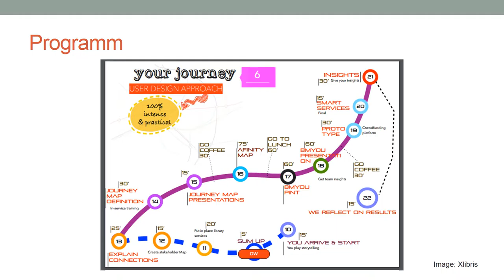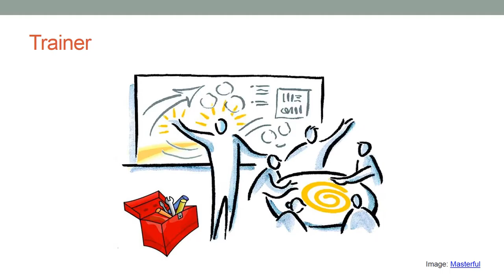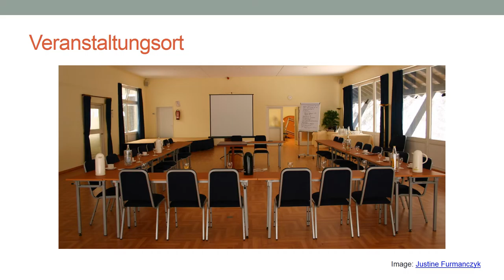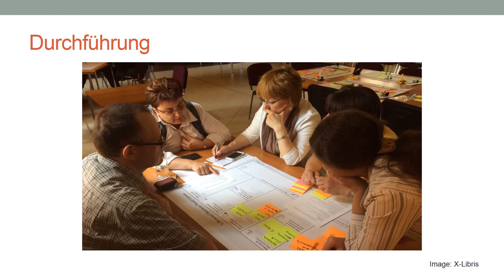Xlibris MOOC 02: Vorbereitung